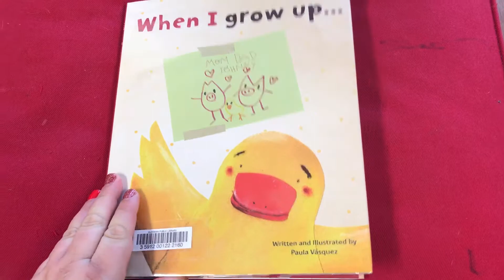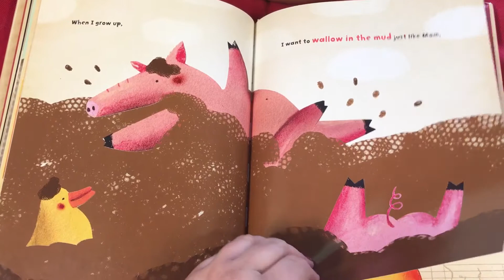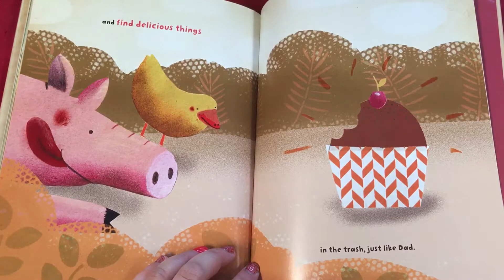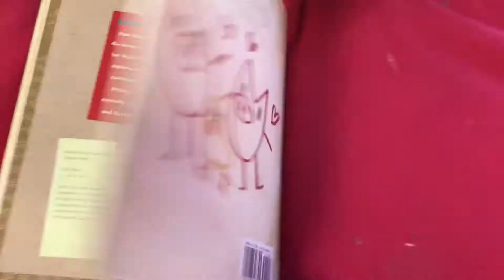When I Grow Up Read A Loud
A book about different types of families